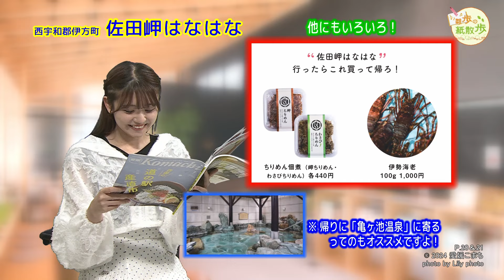たけやま3.5 雛歩の紙散歩 #103